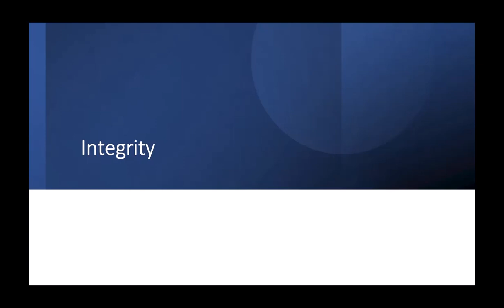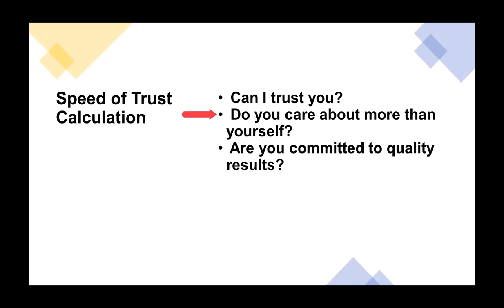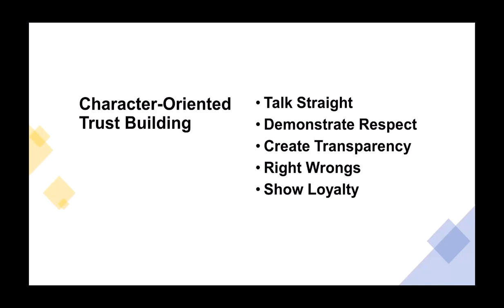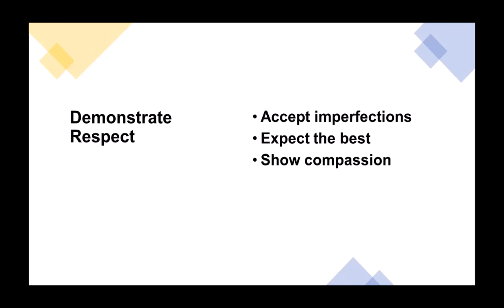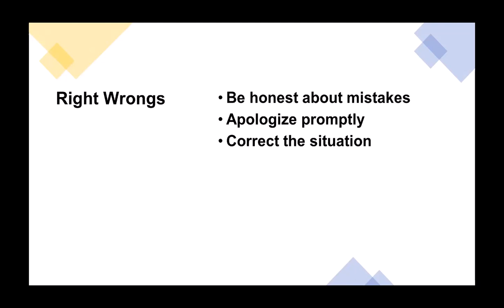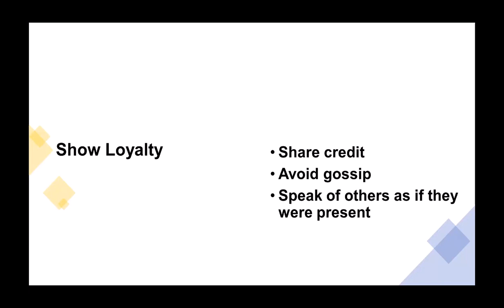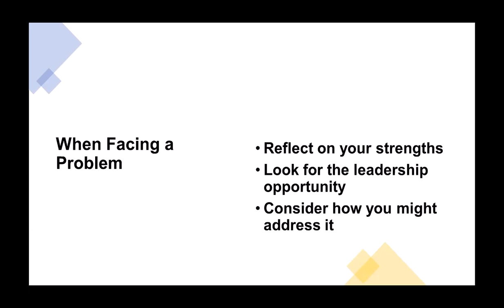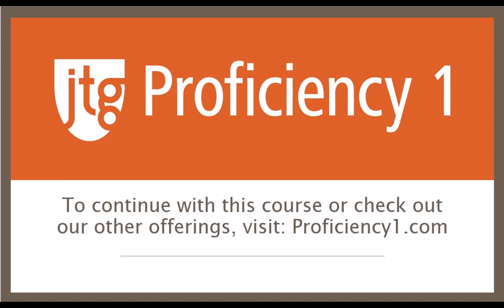Leadership Strategies for Analysts -- Integrity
This lecture on Integrity is part of the JTG Proficiency1 course Leadership Strategies for Analysts:  The Three Essential Ingredients for Success by Debra Lang. The full course can be found at:

Debra Lang served at CIA for 34 years as a manager, analyst, instructor, and organizational leader. As a Professional Certified Coach and Leadership Development expert, she has extensive experience teaching and developing individuals and teams across the Intelligence Community and the private sector. She is dedicated to cultivating agile leaders who bring out the best in those around them to sustain positive results and achieve success.

Before leaving government, Debra served as Deputy Director of Leadership Training in CIA’s Talent Center. She directed Agency-wide leadership training and resources, including flagship transitional programs for new, middle, and senior managers. Debra has a reputation for challenging assumptions, leading objectively and fairly, maximizing inclusion and interpersonal effectiveness, and navigating complexity and conflict to enhance engagement and maximize national security interests.

A native Oregonian, Debra is passionate about connecting with nature, nurturing holistic wellbeing, and fostering healthy relationships. She earned a BA in International Relations from Brown University and a Graduate Certificate in Leadership Coaching from Georgetown University.